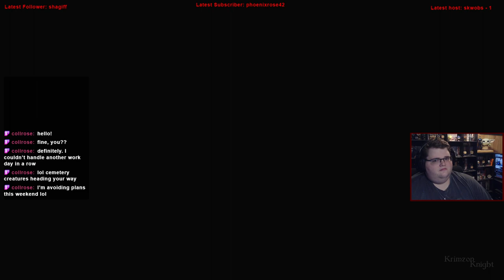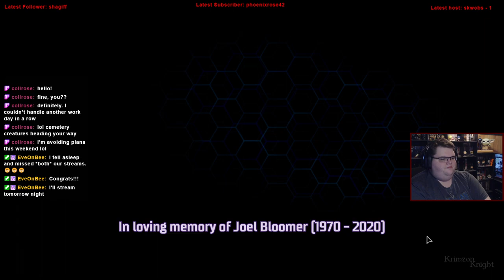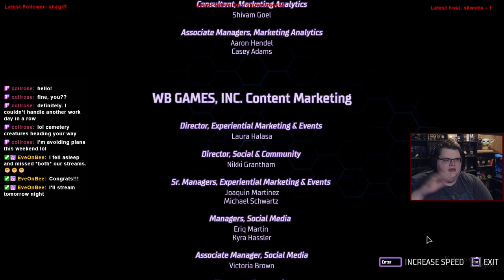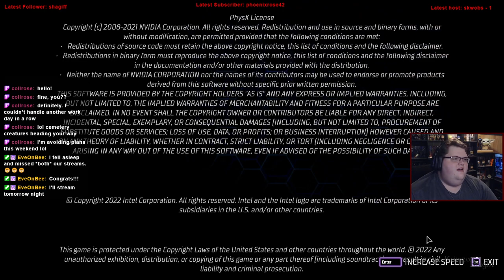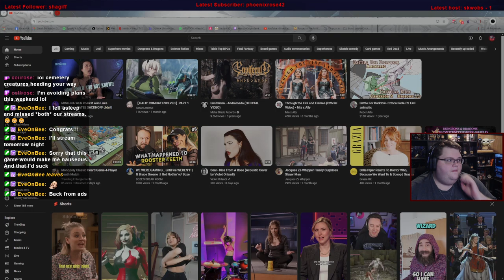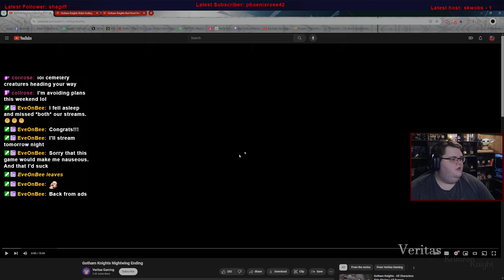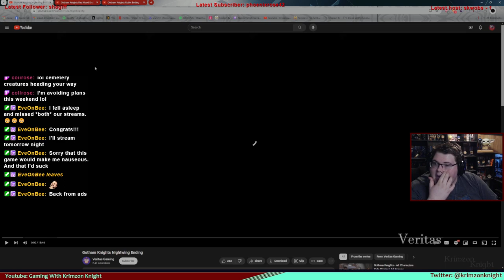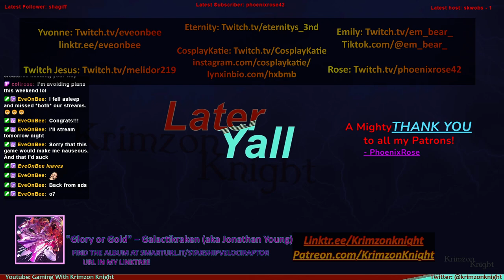Late to the Bandwagon | Gotham Knights: Episode 14 – Man-Bat the Knight-Dark